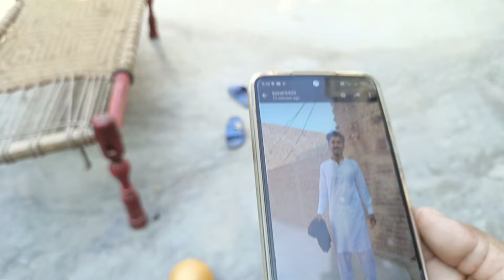September 9, 2024